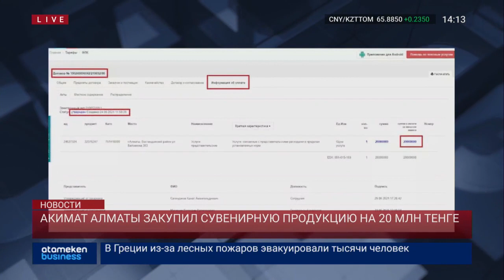АКИМАТ АЛМАТЫ ЗАКУПИЛ СУВЕНИРНУЮ ПРОДУКЦИЮ НА 20 МЛН ТЕНГЕ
Акимат Алматы закупил сувенирную продукцию на 20 миллионов тенге. Он провел расследование на сайте гос.закупок, по итогам которого выяснилось, что сувениры приобрели в июне. Общественник раскритиковал городские власти за трату бюджетных денег на подарочную продукцию, вразрез словам президента Касым-Жомарта Токаева. Отмечу, что глава государства заявлял об оптимизации бюджетных расходов и запрете имиджевых трат. Известно, что заказчиком сувениров выступило Управление предпринимательства и инвестиций.